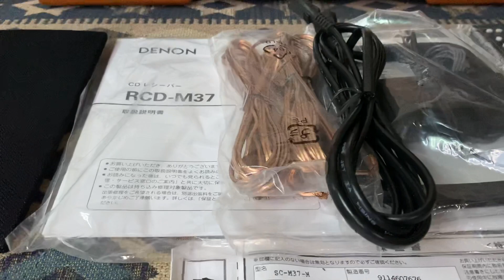Tes Âm Bộ DENON M37 nguyên thùng xốp (LH:0939609039) ZaLo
➖➖➖KHUI HÀNG VIP MỚI VỀ NỮA ĐÊM➖➖➖
🔺🔺CÒN MỚI KENG NGUYÊN THÙNG XỐP CHƯA QUA SỬ LUÔN ĐÓ ANH EM👍
➖➖➖ ➖➖➖DENON M37 ➖➖➖➖➖➖
✔️HÀNG TRƯNG BÀY DEMO SIÊU THỊ JAPAN Về CHƯA QUA SỬ DỤNG Còn Mới HẦU NHƯ 100% nhe anh em
☑️ĐẦY ĐỦ PHỤ KIỆN ZIN THEO MÁY TRONG THÙNG
🔊🔊Chất âm cực đỉnh  miễn Chê
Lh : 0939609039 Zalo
Giá : 6tr